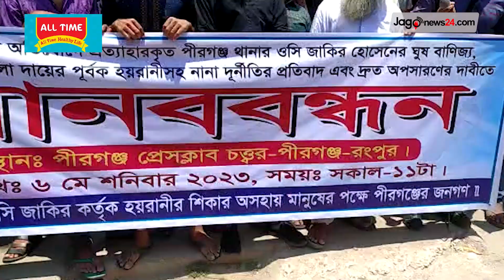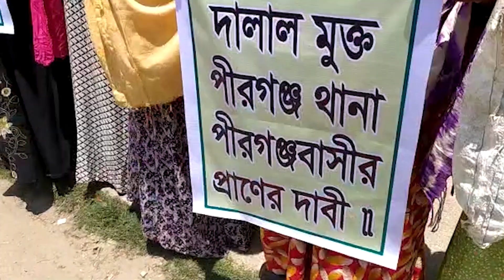প্রত্যাহারের পরেও থানায় ওসি, অপসারণ দাবিতে আলটিমেটাম || Jago News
প্রত্যাহারের পরেও থানায় ওসি, অপসারণ দাবিতে আলটিমেটাম